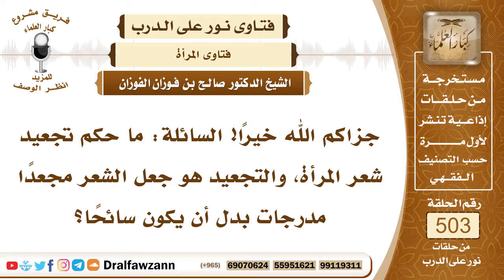7545- حكم جعل المرأة شعر رأسها مجعداً - الشيخ صالح الفوزان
"7545- جزاكم الله خيرًا! السائلة: ما حكم تجعيد شعر المرأة، والتجعيد هو جعل الشعر مجعدًا مدرجات بدل أن يكون سائحًا؟
الجواب: الجواب: لا بأس بذلك، لأن هذا من التجميل، لكن على صفة لا تشابه صفات غير المسلمين، ولكن المعروف في التدريج هو قص الشعر وجعله مدرجات، فهذا لا يجوز، إنما إذا كان الشعر سليمًا ولم يقص، وتكده وتدهنه وتجمله وتضفره، أو تجعله سبطًا، لا مانع من ذلك، هذا من الجمال.
السيرة الذاتية:
للاشتراك في قناة الشيخ صالح الفوزان

14_ الشيخ محمد أمين الشنقيطي
يتيوب

15_سماحة المفتي عبد العزيز آل الشيخ
 يوتيوب

رئيس الفريق
لمشروع كبار العلماء